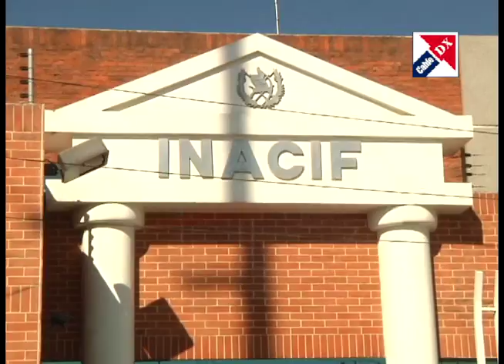Hechos de tránsito provocaron 24 muertes, según INACIF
Según el Instituto Nacional de Ciencias Forenses (INACIF), hechos de tránsito provocaron 24 muertes en los meses de enero y febrero.